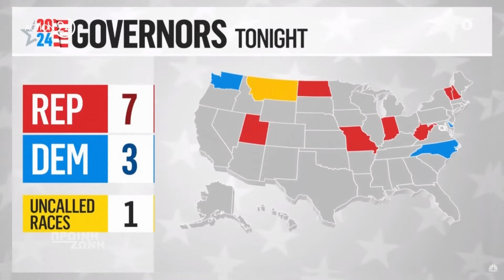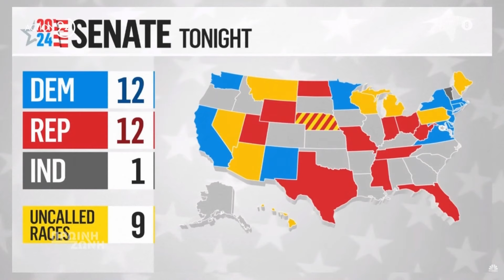Αναμονή και χαμηλοί τόνοι στην Άγκυρα για τις Αμερικανικές Εκλογές | Πρωινή Ζώνη | ACTION 24